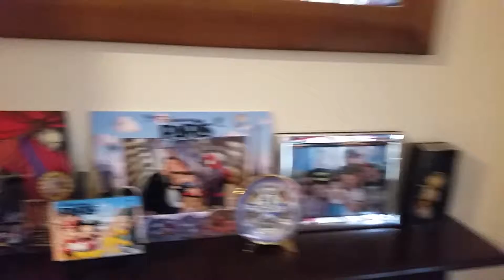Mickey Mouse dance of cody July 2015